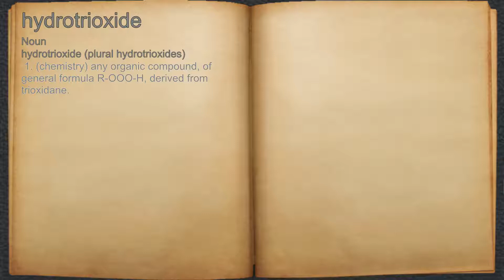What does hydrotrioxide mean?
A spoken definition of hydrotrioxide.

Intro Sound:
Typewriter - Tamskp